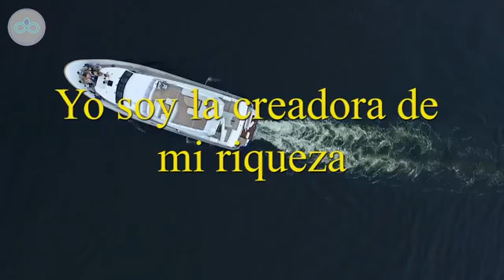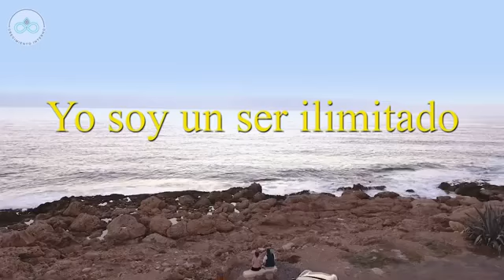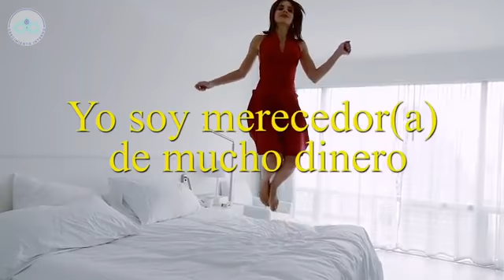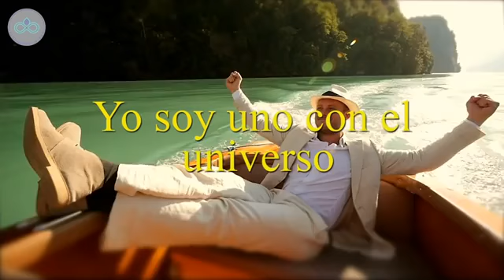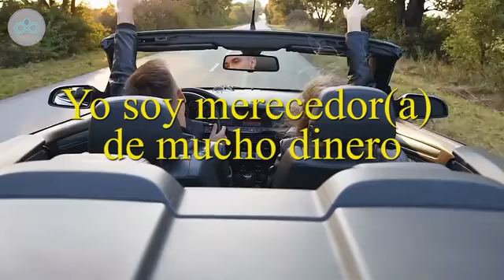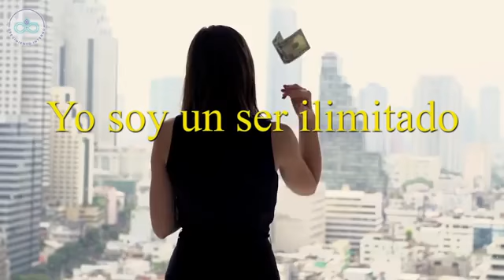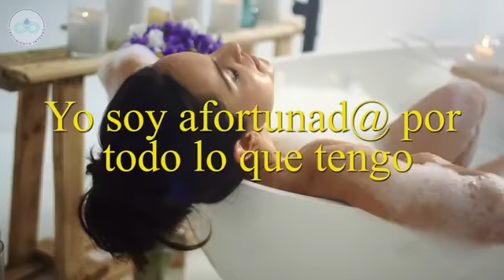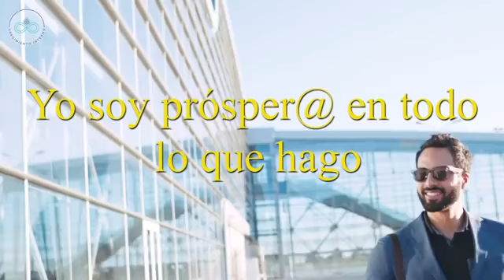PODEROSA VISUALIZACIÓN para ATRAER ABUNDANCIA EN TU VIDA dirigidos al subconsciente | Afirmaciones